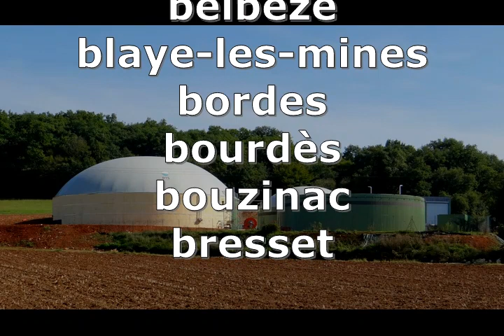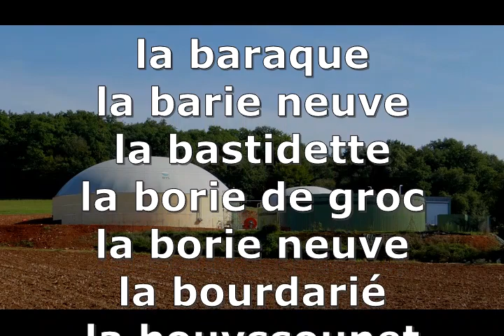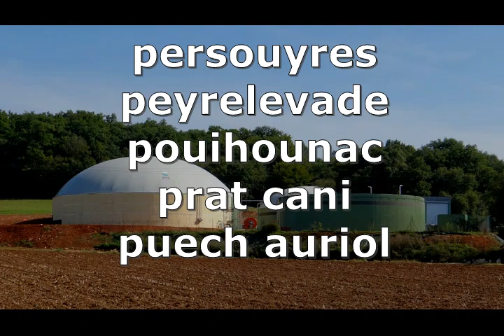Les Communes sur les parcours de Monestiés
Les communes et lieux impactés par le transport de lisier pour alimenter le méthaniseur de Monestiés